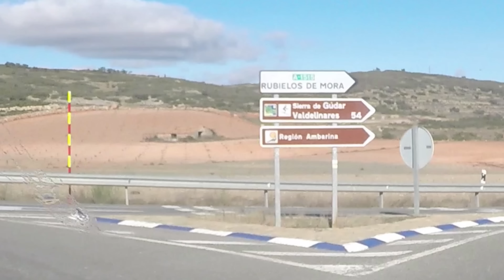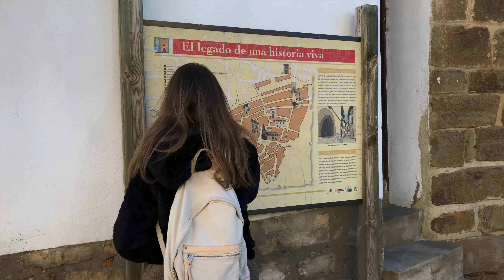FIN DE SEMANA RURAL EN RUBIELOS DE MORA Y MORA DE RUBIELOS, TERUEL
¡Hola! Nuestro segundo vídeo y nos hemos atrevido a hablar.
Esta vez nos hemos adentrado en la provincia de Teruel, concretamente en un pequeño pueblo que fue elegido por Ferrero Rocher en 2016 como pueblo más bonito de España, siendo así premiado con una iluminación navideña a manos de la empresa de bombones.
Aprovechamos también para ver el pueblo vecino Mora de Rubielos.
Para obtener el mapa turístico del pueblo, podéis acudir a la oficina de turismo.